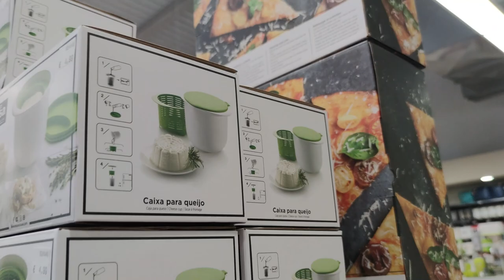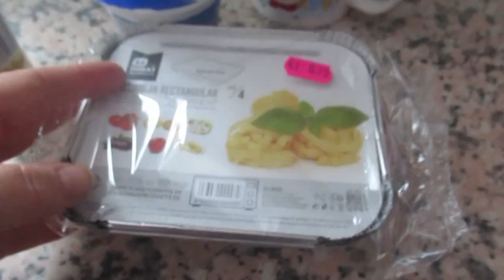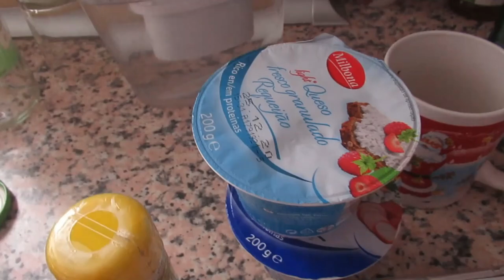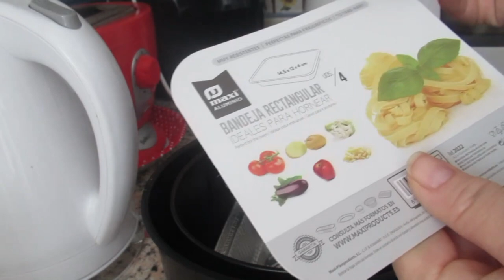VLOG Мое утро😊 Ну как вам😃 По магазинам💸 Все хочу😜 Реальная жизнь в ИСПАНИИ